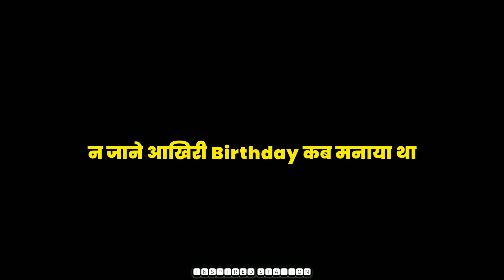मैं पूरा जिला नचाऊंगा | Upsc motivation | Best Upsc motivational video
best upsc motivation,
best upsc motivational video,
best upsc ias motivational song,
best upsc motivation youtube,
upsc best motivational video,
ias motivational video best,
best upsc motivation university,
best upsc motivation upsc,
upsc best motivational whatsapp status,
best upsc ias ips motivational song,
best upsc topper motivational speech,
best upsc motivation youtube channel,
upsc best motivational short,
upsc best motivational shayari,
upsc best motivational short video,
best ias motivational status,
best ias motivation song
best study motivation,
best study motivation video,
best study motivation ringtone,
best study motivational video physics wallah,
best powerful study motivation video,
pw best study motivation,
powerful study motivation best motivational video to stop procrastinating,
best study motivation quotes for students,
best study motivation quotes,
best study motivation short video,
best study motivation shayari,
best study motivation story,
best study motivational speech
students motivation,
students motivational videos,
student motivation reels,
ronaldo motivation for students,
motivational ringtone for students,
real motivation for students,
reading motivation for students,
teacher student relationship motivation,
student motivation by sanjay raval,
student motivation sigma rule,
students reading motivation